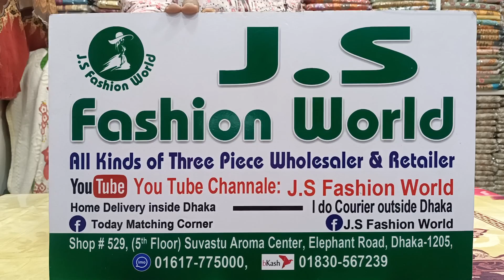পাকিস্তানি মালহার ডিজিটাল প্রিন্ট থ্রি পিছ কালেকশন